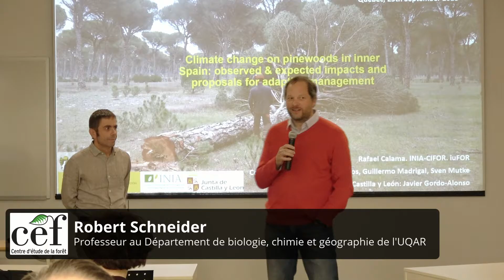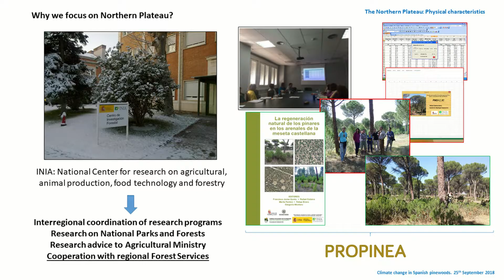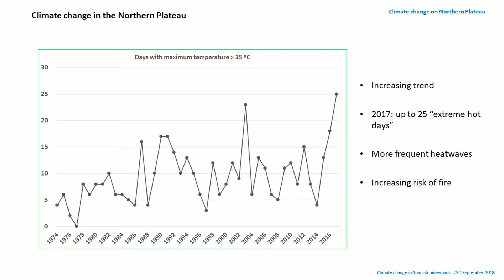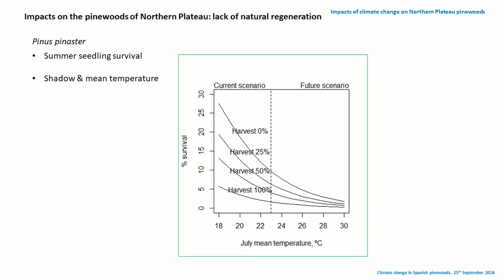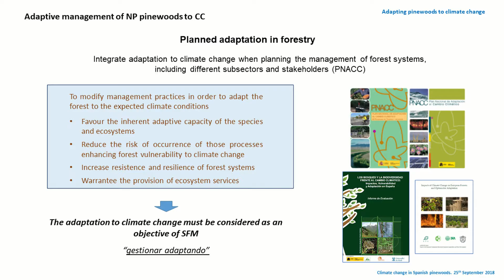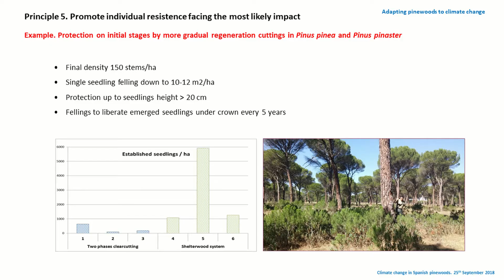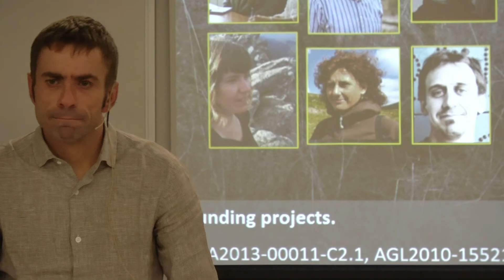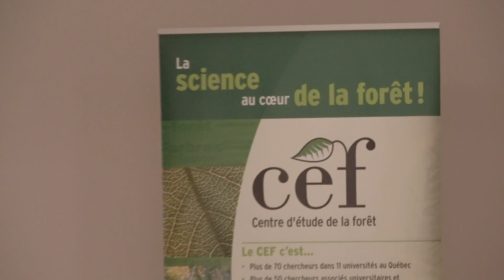Rafael Calama - 25 septembre 2018 - Université Laval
Climate change on pinewoods in inner Spain: observed & expected impacts and proposals for adaptive management

Climate scenarios for the Western Mediterranean Basin forecasts for the next decades a significant increment in the temperatures, more frequent heat waves, extended drought periods and a reduction in the amount of precipitations. In the most limiting environments within the region, as are the continental-climate sandy plateaus in Central Spain this changes have already been observed in the last decades, resulting in relevant impacts over the pine forests (Pinus pinea L. & Pinus pinaster Ait.) covering the region: generalized decay and dieback, shifts of vegetation, substitution of species, lack of regeneration, losses of productivity associated with timber and nontimber production, elevated risk of fires… In this talk I’ll summarize these observed / expected impacts over the pine forests in the region, and I’ll present the ongoing research carried out by INIA-CIFOR in cooperation with the Forest Service of Castille and León, aiming to develop proposals for adaptive management at different spatial and temporal scales.